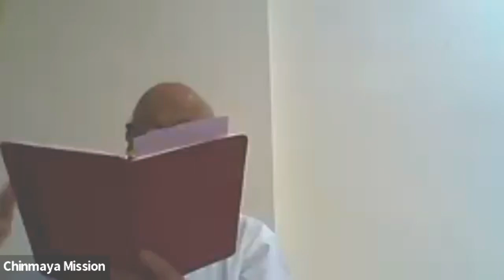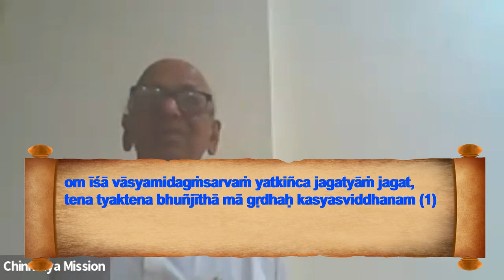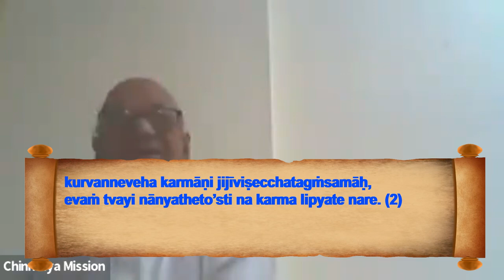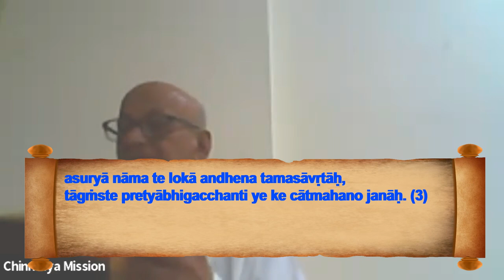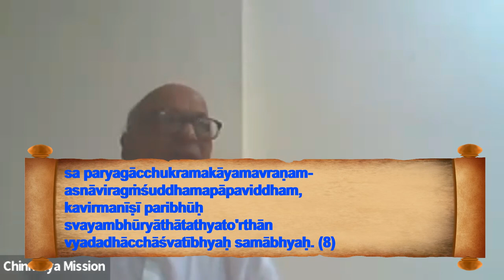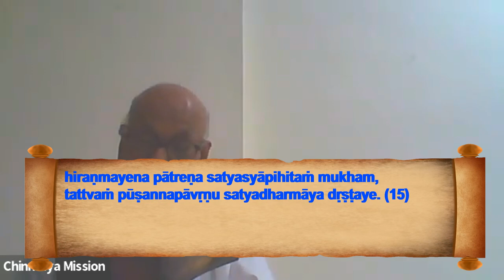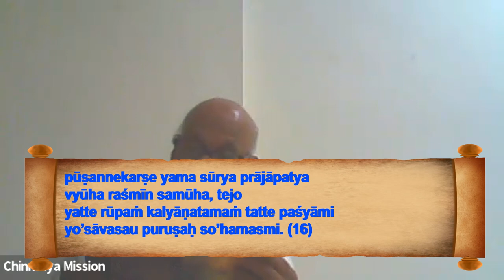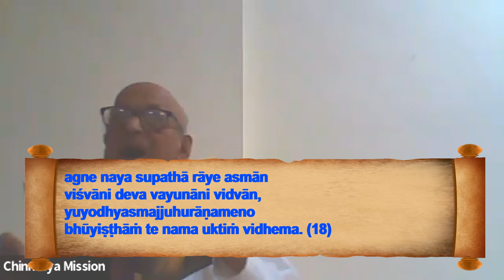Brihadaranyaka Upanishad by Hemu Uncle - Class 14 - 28th September 2024.